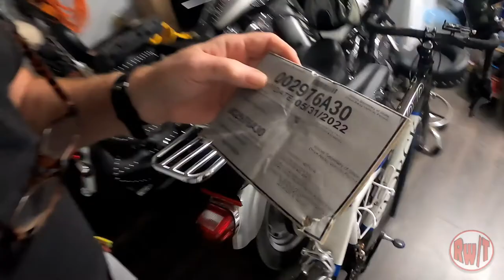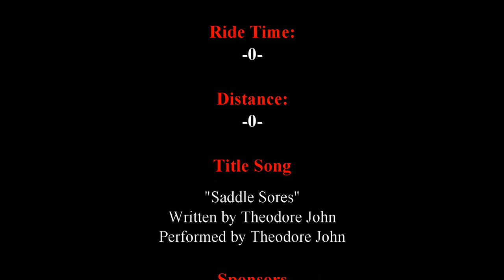Ride With Ted #35 DMV HELL!! Trying to Register the Sportster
In today's video I tried to register the Sporty with the NCDMV and I also tell you about my surgery and how it's going so far.

No Ride in this video. sorry.

Days I Ride Blog
Days I Ride – On the days I ride, I see things, so I write things.

Follow me Rever!!

Special Thanks to:
Harley Davidson Motorcycles